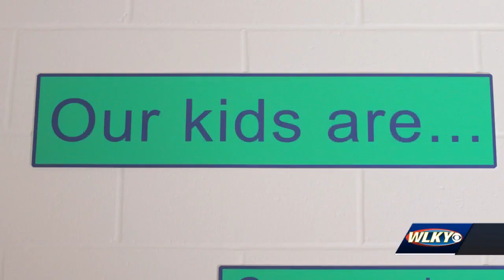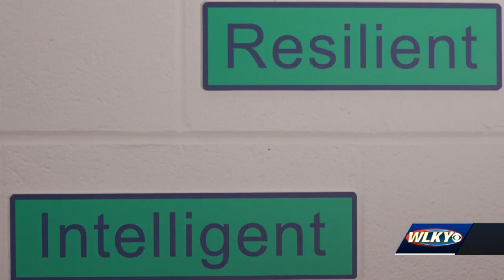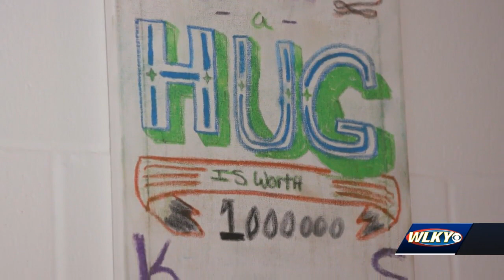Community Champion: Maurice White